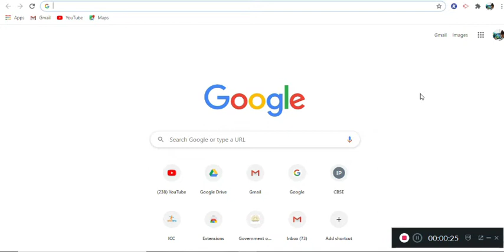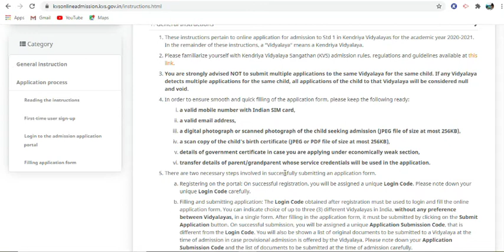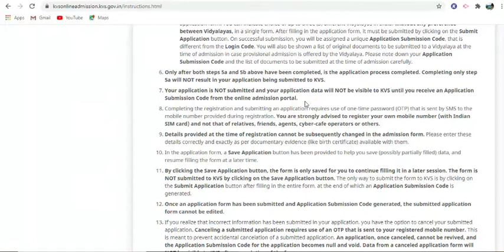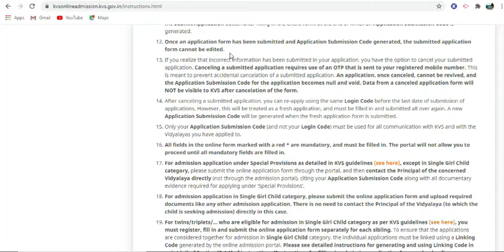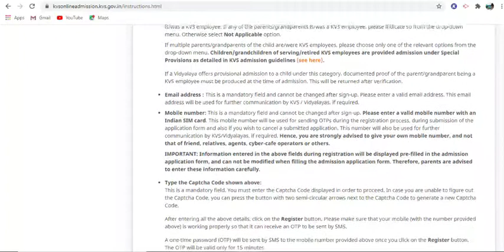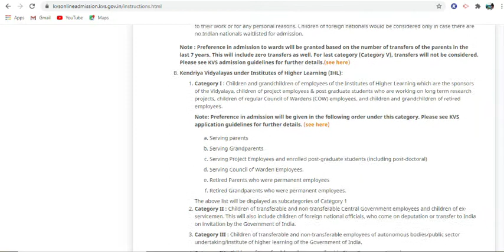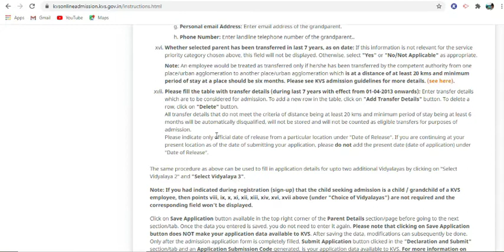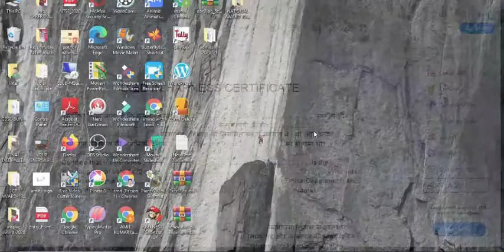केंद्रीय विद्यालय में कक्षा -1 में ऑनलाइन एडमिशन फॉर्म भरने का तरीका || KVS || KENDRIYA VIDYALAYA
Kendriya Vidyalaya Sangathan (HQ)
New Delhi
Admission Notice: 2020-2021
Online Registration for Admission to Class I in Kendriya Vidyalayas for the Academic Year 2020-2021 will commence at 10:00 am on 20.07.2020 and will close at 7:00 pm on 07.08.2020. The Admission details can be obtained through and also through Android Mobile App.
The official Android Mobile App for KVS Online Admission for Class I for the academic year 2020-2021 and instructions for downloading and installing the App will be available The app will be available at the above URL and also at the Google Play Store. Parents are requested to go through the instructions for using the portal and mobile app carefully before using them.
Registration for Class II and above will be done from 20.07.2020 and 8:00 am to 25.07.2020 upto 4:00 pm if vacancies exist (in offline mode). For Class XI, Registration forms may be downloaded from Vidyalaya Website as per the schedule for admission 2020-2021 available on KVS(HQ)
Reckoning of age for all Classes shall be as on 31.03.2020. Reservation of seats will be as per KVS Admission Guideline available on the
Under present situation of COVID -19, the directions issued by Competent Authority (Central/State/Local) are to be followed. Accordingly, the parents are requested not to visit Kendriya Vidyalayas physically to avoid gathering. All information regarding Admission, Registration form will be available on Vidyalaya/KVS (HQ) website for download.
Kindly fill the Registration form, Scan it and send it to concerned KV through email only.
Contact Principal/Admission Incharge only when called in the given time slot.